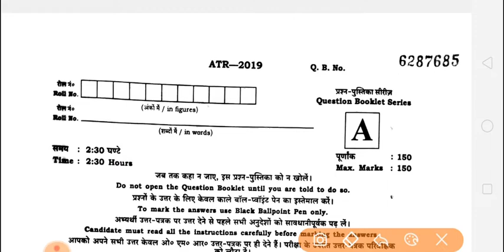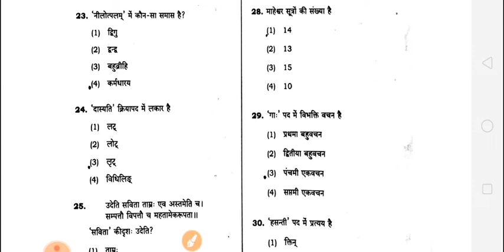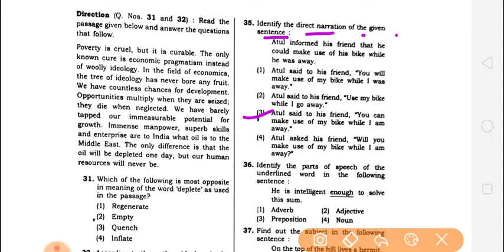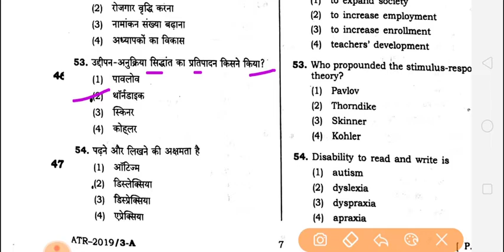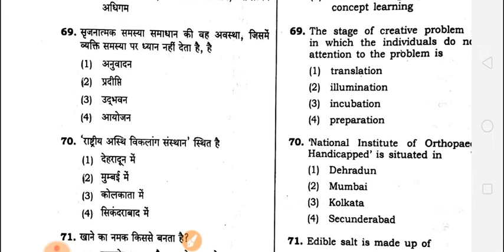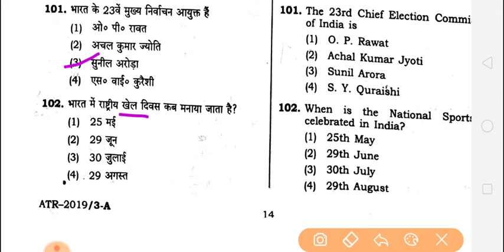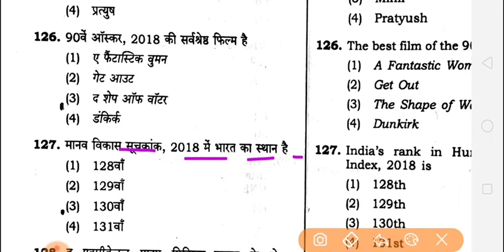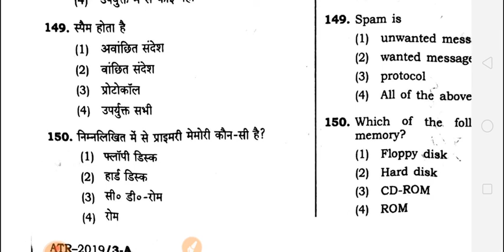BSTET 2019 Last Moment Preparation with Old Or Previous Paper